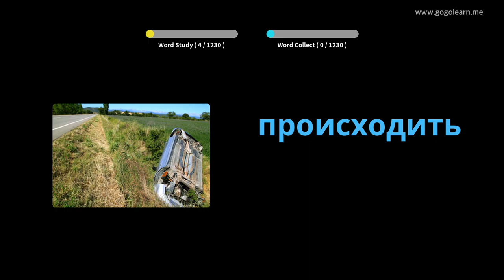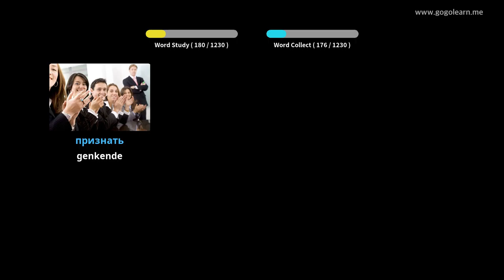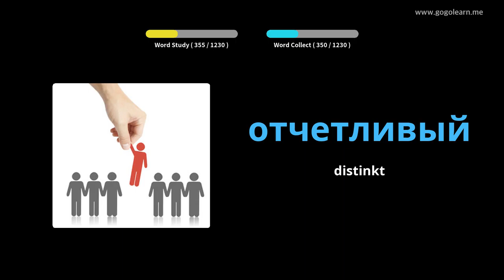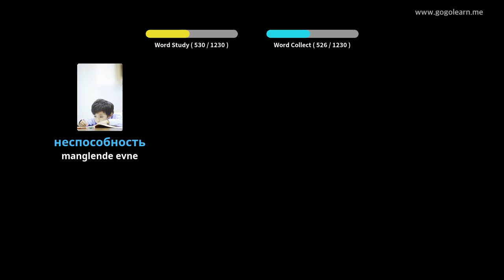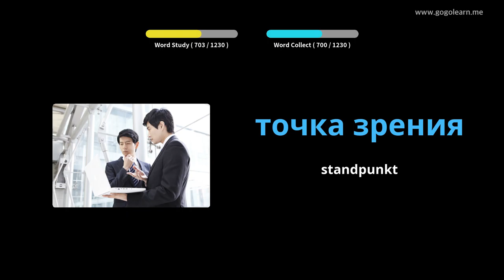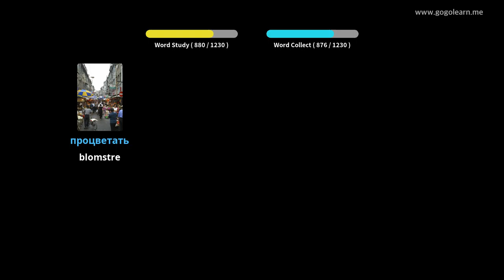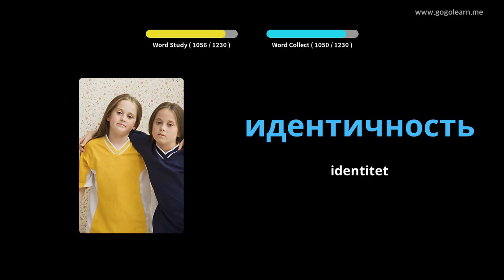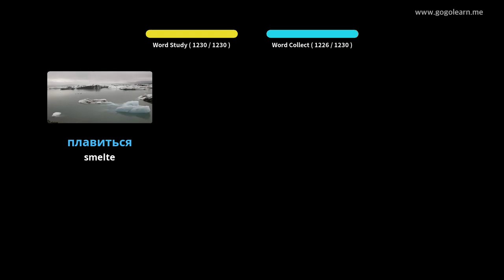Lær Russisk Gjennom Bilder |Russisk Ordforråd Studerende | Golearn